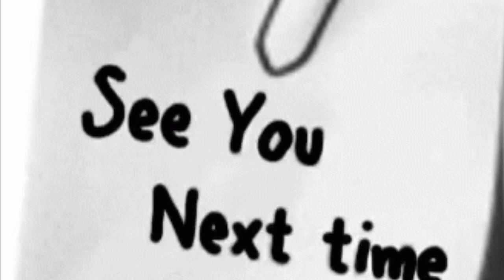Aankh mare | Dance Performance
This is a dance on aankh mare from Simmba. This can be performed anywhere. I performed this at a wedding